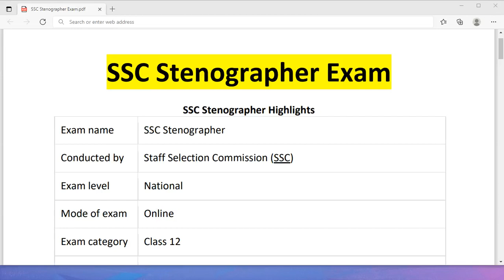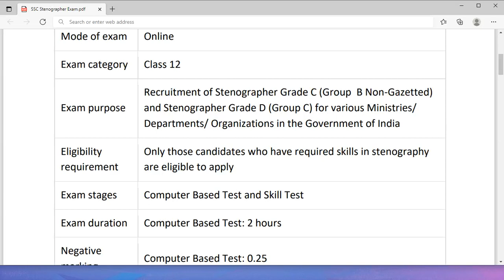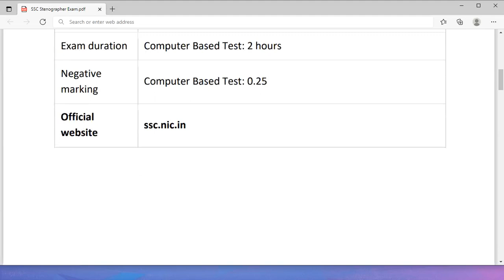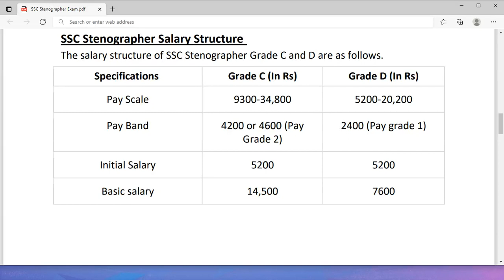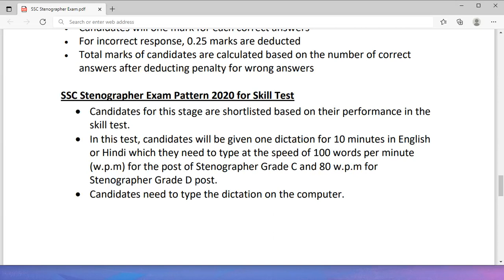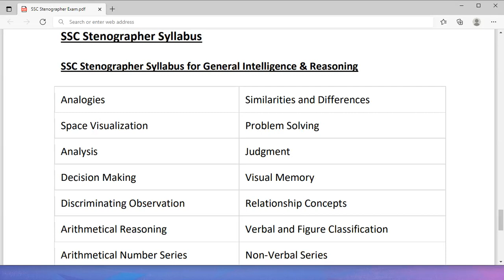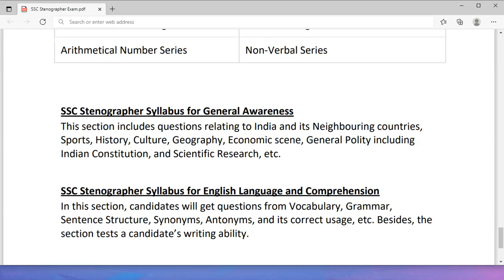What is SSC Stenographer Exam? | SSC Stenographer Exam Full Details in Hindi | Entrance Adda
✅ Check SSC STENO Exams Best Books